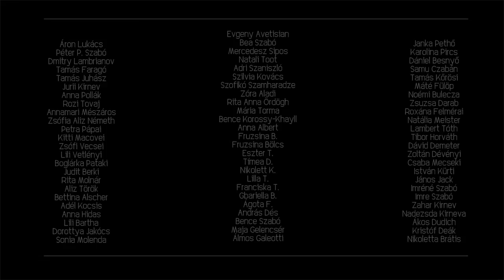BiTS labo | Hanggang Kamatayan | Spring/Summer 2014